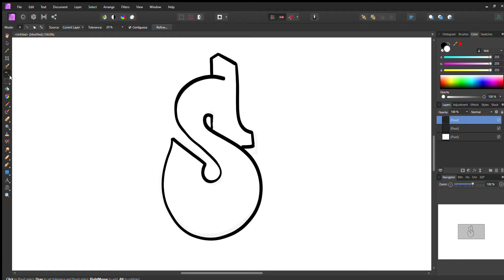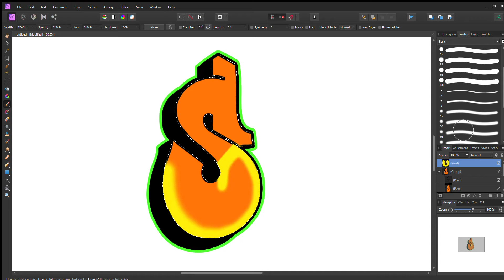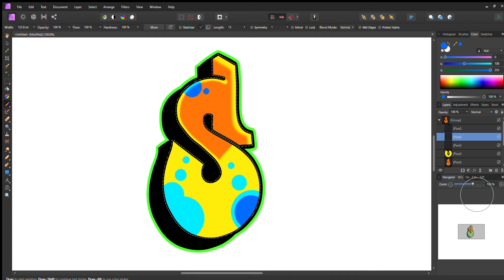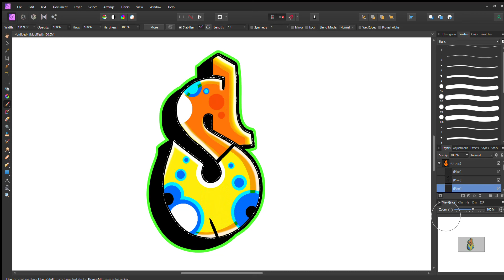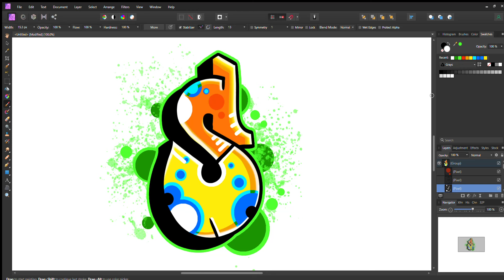How To Create Graffiti Letters Using Affinity Photo by Raymond Ventura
Making art everyday is a gift that I love sharing with everyone. This video will have give you a look into my artistic style.

My name is Raymond and creating is in my blood.
I love doing art demo's, drawing live on TikTok, Crating YouTube Vidoes, and selling artwork in public.